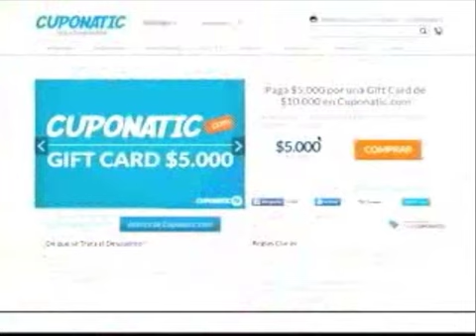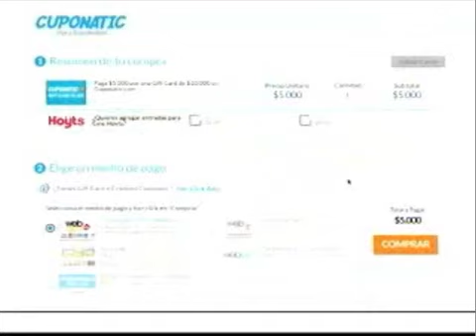CuponaticTV / Intrusos 09 de septiembre de 2016